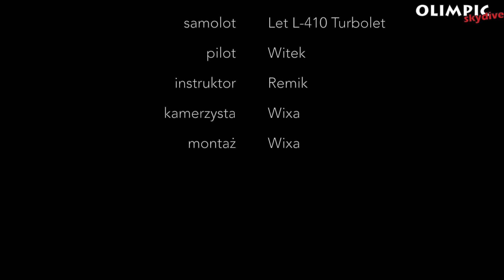Skok spadochronowy Pawła 10.09.2017 Olimpic Skydive